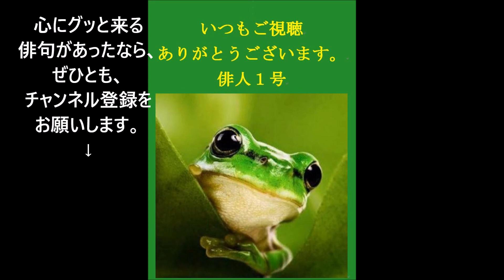六月の俳句。1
六月（ろくがつ）

6月。
グレゴリオ暦で年の第6の月に当たり、30日ある。

他の名前
いすずくれづき（弥涼暮月）、えんよう（炎陽）、かぜまちづき（風待月）、けんびづき（建未月）、すいげつ（水月）、すずくれづき（涼暮月）、せみのはつき（蝉羽月）、たなしづき（田無月）、たんげつ（旦月）、とこなつづき（常夏月）、なるかみづき（鳴神月）、ばんげつ（晩月）、ふくげつ（伏月）、まつかぜづき（松風月）、みなづき（水無月）、ようひょう（陽氷）